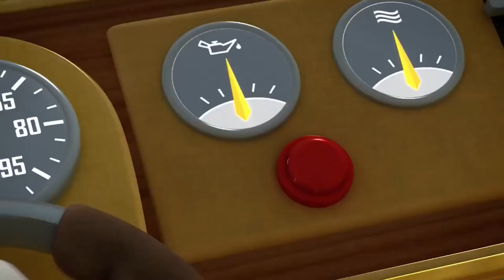Sonic Boom español 2014 part 22